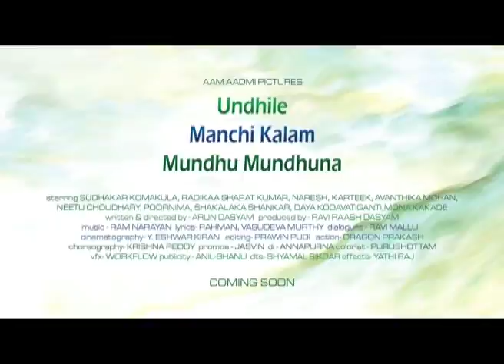Vundile Manchi Kalam Mundu Munduna Audio Launch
Watch Aam Aadmi Pictures Vundile Manchi Kalam Mundu Munduna Audio Launch.

Directed by Arun Dasyam. Sudhakar Komakula & Avanthika Mohan are play main leads in the film.
Happy new year 2014 Vundile Manchi Kalam Mundu Munduna digital poster